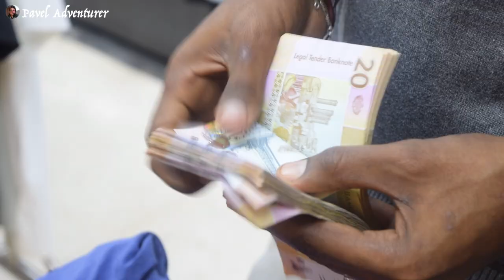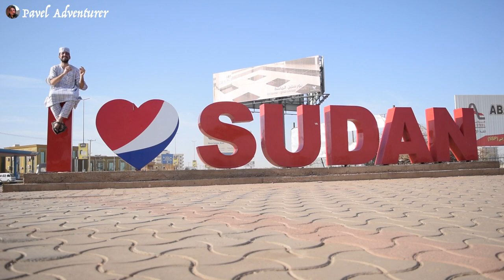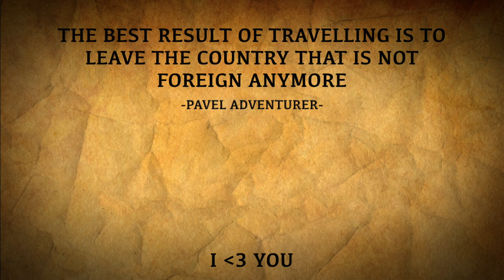I LOVE SUDAN ft. Sudania سودانية 🇸🇩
It is mutual I love them and they love me. Please spread the love by sharing this video around the world. Sudanese people are one of the most lovely nation on planet if not in entire universe. I LOVE SUDAN ❤️🇸🇩

Made with ♥︎ Pavel Adventurer | I have nothing but freedom | My dream is world wide peace